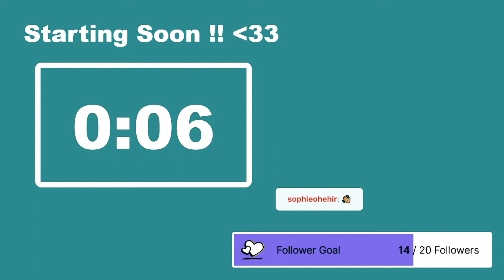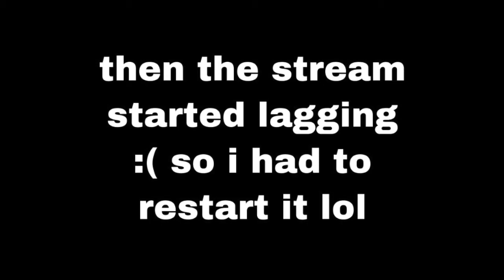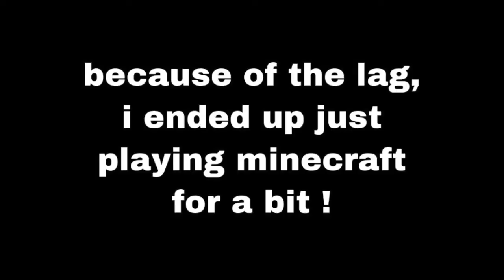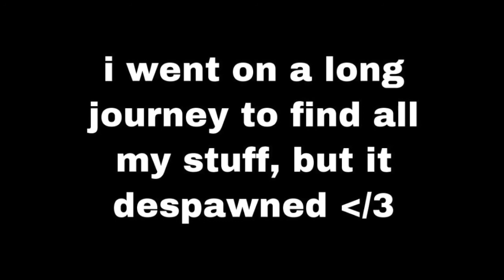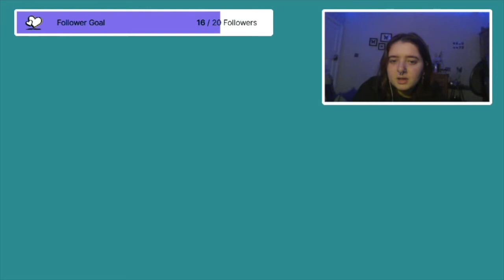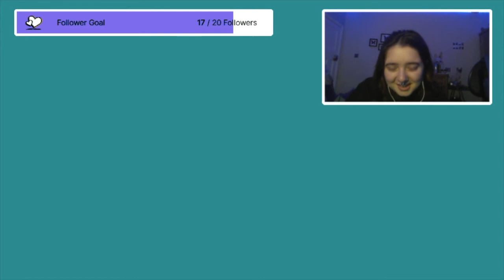i played 5 random free games i found on steam... (livestreamed on 03/01/22)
im going to be streaming a lot more on twitch !! so if you enjoyed this edited version of my most recent stream, feel free to follow my channel for more content !!